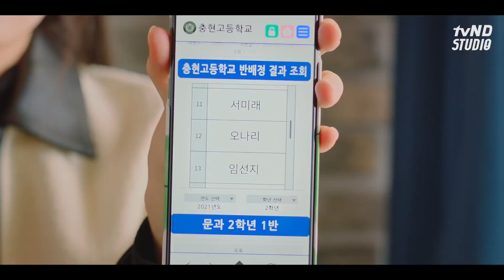The World of My 17 season 2(All Jihan지한 scene cut )